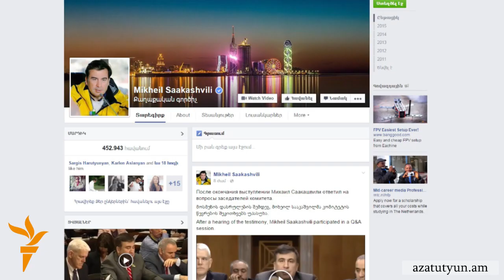Սաակաշվիլին կոչ է անում Վաշինգտոնին զենք մատակարարել ուկրաինացիներին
Վրաստանի նախկին նախագահը համոզված է` միայն ամերիկյան զենքի մատարակարարումը Ուկրաինային հնարավորություն կտա Պետրո Պորոշենկոյի կառավարությանը հաջողությամբ ավարտին հասցնել մեկնարկած բարեփոխումները: